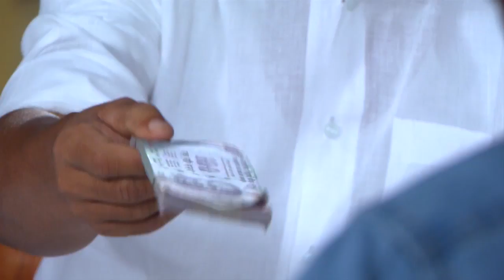STAR PARASPARAM 1353 TD 11 01 18